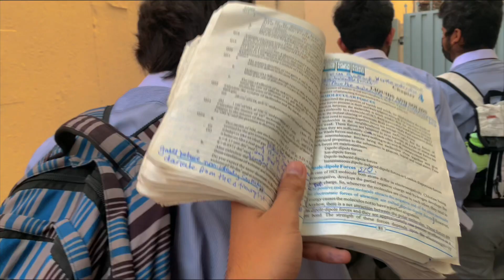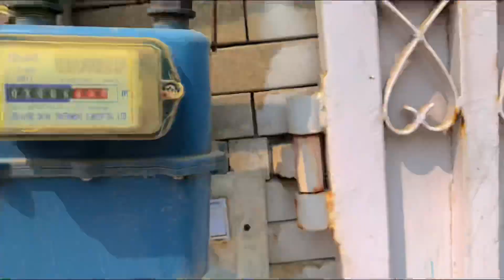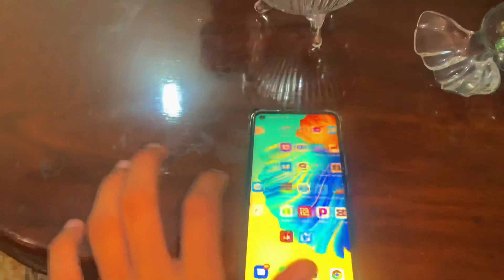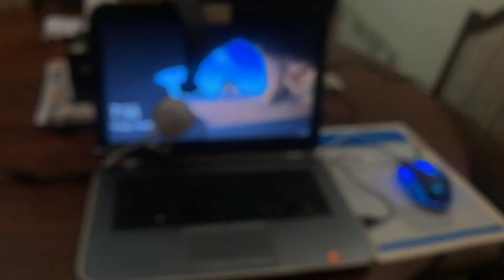Finally Sendups over 😤 || Nabeel Saab ko Razzi kr hi lia 😂 || Pgc Tour coming🤤…